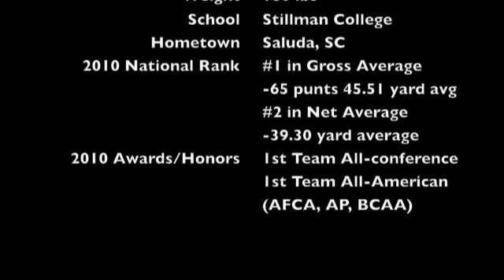Ronnie Partridge Highlight 2010 (w/ Music)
Ronnie Partridge Stillman College Punter Junior Season